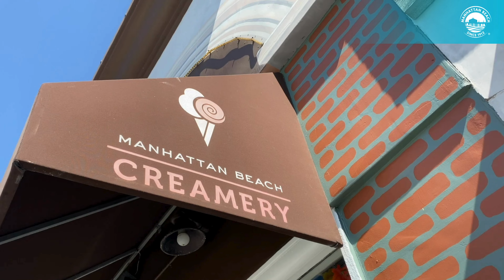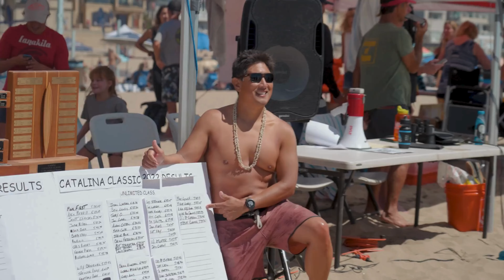State of the City 2024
The 2024 State of the City, presented by the Manhattan Beach Chamber of Commerce and the City of Manhattan Beach! Thank you so much to our Manhattan Beach community of supporters, sponsors, and committed residents for joining us.

We were hosted by the luxury @shadehotelmb, just steps away from our Pacific Ocean.

Event speakers included Mayor Joe Franklin, City Manager Bruce Moe, Police Chief Rachel Johnson, MBUSD Superintendent Dr. John Bowes, and was MC’ed by the President and CEO of the Manhattan Beach Chamber, David Archer 🎙️.

Skechers
Kinecta
Manhattan Beach Toyota
Torrance Memorial
Shade Manhattan Beach
Waste Management
Northrop Grumman
Westdrift
El Camino College
Chevron
Continental Development Corporation